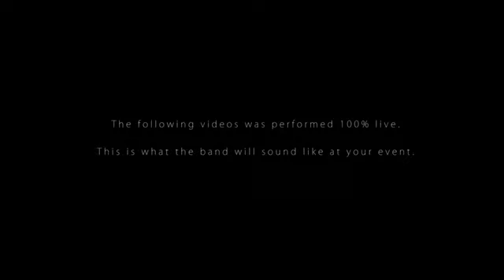Swamp Cats (New Shoes Paolo Nutini Cover)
Fri 28 Dec 2018 - Cliffs Pavilion. Maritime Room

Swamp Cats are a riveting and unique five-piece blues and rock & roll infused with funk and soul band who specialise in playing classic artists such as The Beatles, Jimi Hendrix, Otis Redding, The Rolling Stones, Elvis Presley as well as contemporary artists like Bruno Mars, Pharrell Williams, Adele and many more.

Swamp Cats are sure to have something for everyone to enjoy.

Doors 8pm. 18+